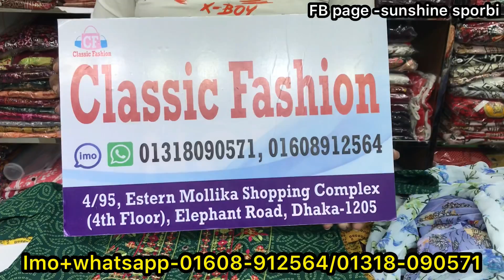Cute cute short tops and semilong layer tops collection in reasonable price |Sunshinesporbi 😍